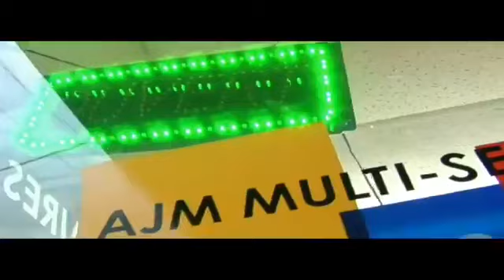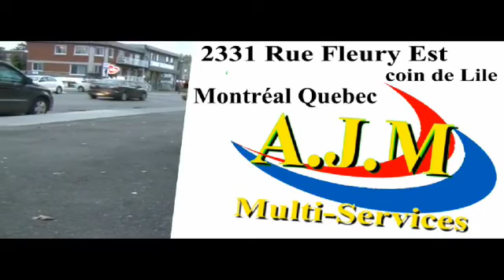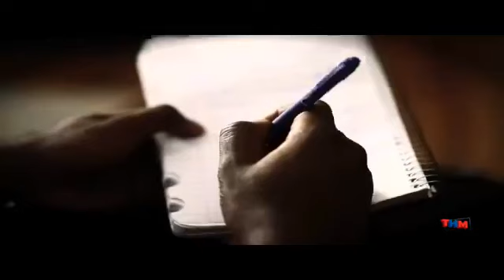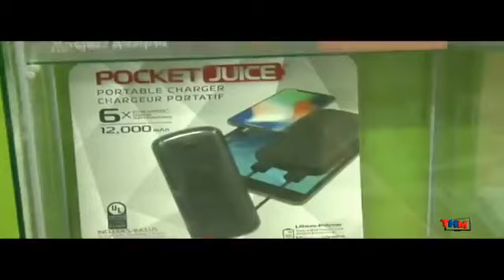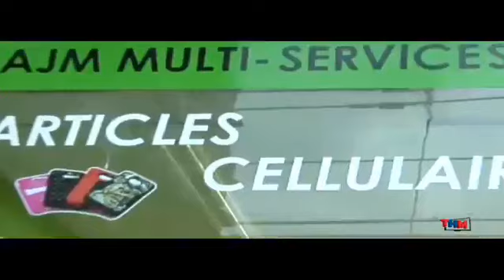Pasteur Abdias Jean Musac - Souper Spirituel 30 Nov 2019 (Crédit : THM TV)